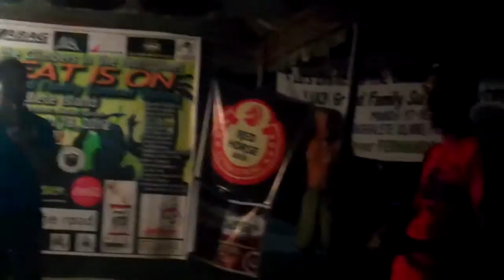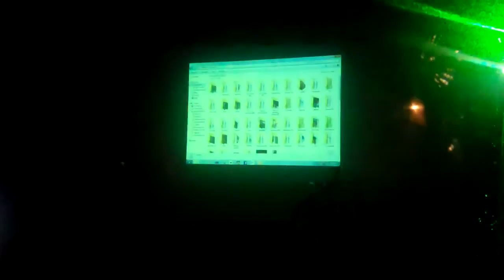PNMS Family at the LUCP outing